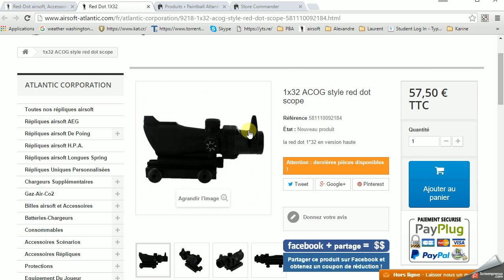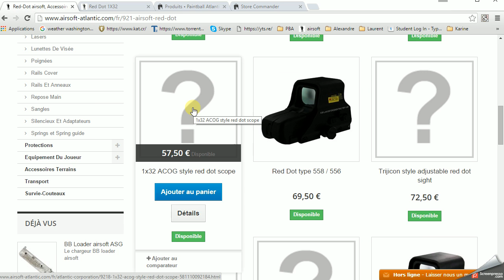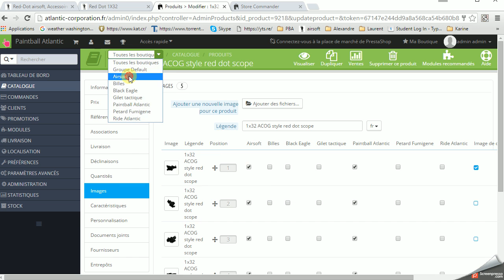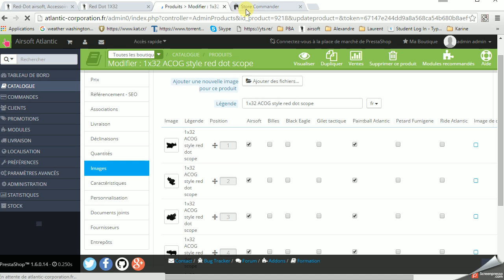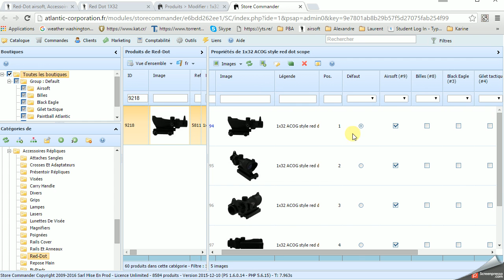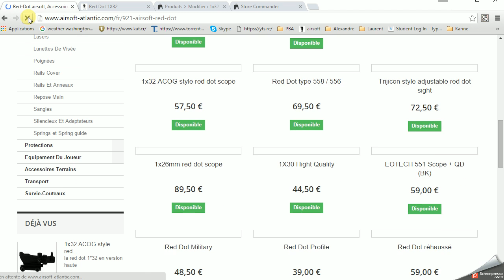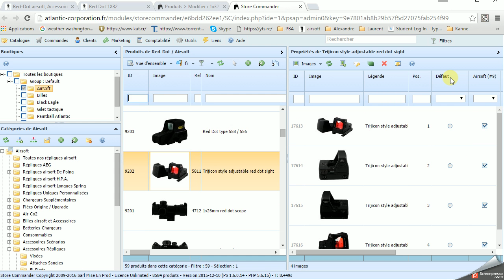pas de photo